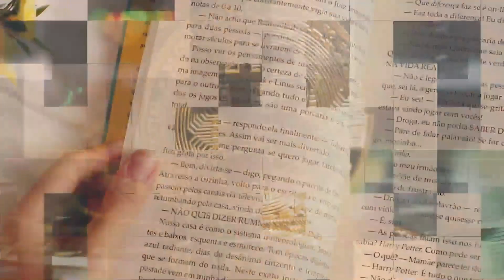Lo que debes saber de las Afore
Por ley, cuando comienzas a cotizar en el Instituto Mexicano del Seguro Social (IMSS), se crea tu cuenta de ahorro para el retiro, en entrevista para El Financiero, el contador Rolando Silva explica que una Afore es una institución financiera creada para administrar e invertir de manera segura los recursos para el retiro de los trabajadores con el objetivo de mejorar las condiciones de su pensión.